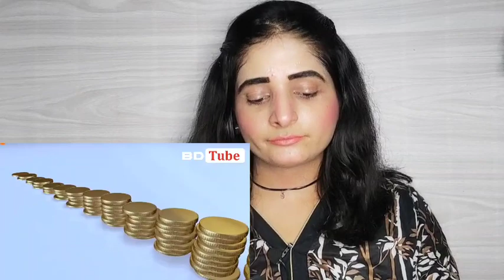মধ্যপ্রাচ্যে ভারতকে বয়কটের সুযোগ নিচ্ছে বাংলাদেশ !! পশ্চিম বাংলার মিডিয়া